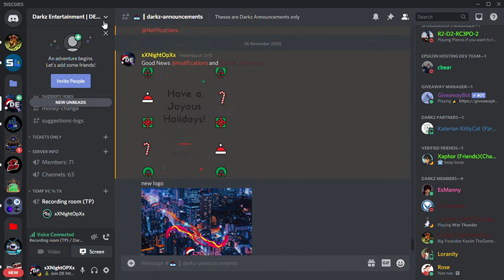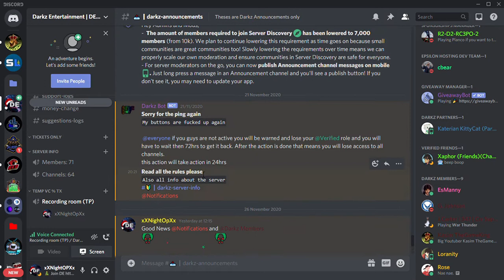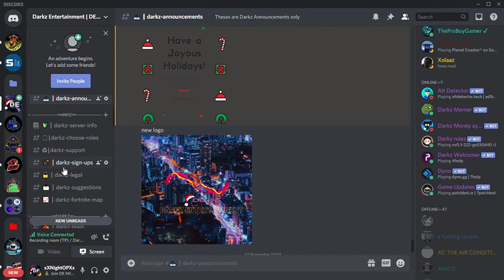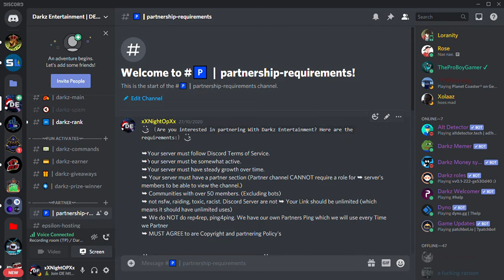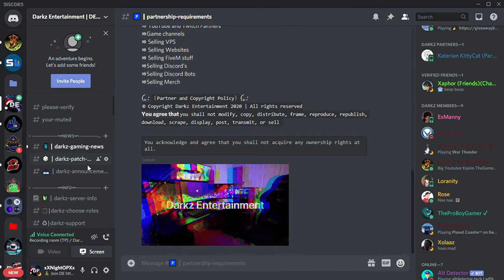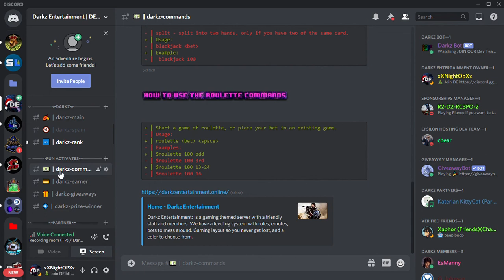Darkz Entertainment Server (Help us Grow with you)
Partners with
Dubby Energy
Code NightOP

GPU | ASUS TUF Gaming GTX 1650 OC
SSD | SeaGate FireCuda 120 SSD 1TB + Samsung 970 EVO 500GB
MB | Asus TUF Gaming B450 Plus II
Monitor | ASUS TUF Gaming VG27VH1BR |165hz, 1ms, Full HD|